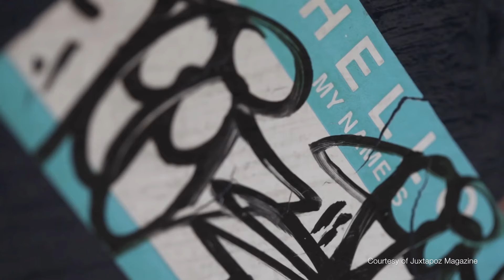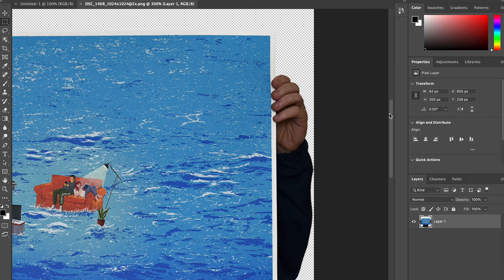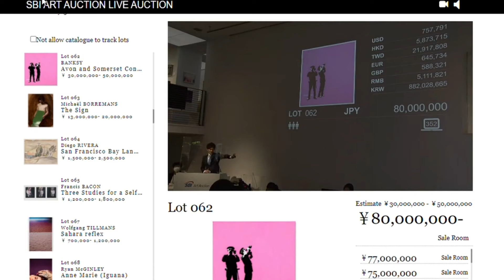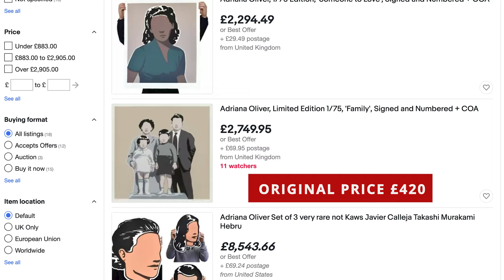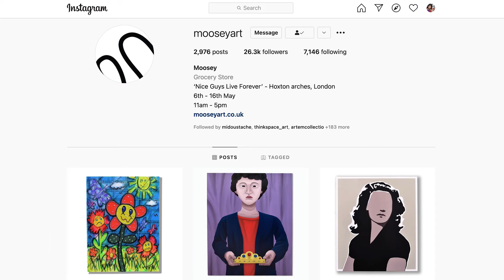TURNING £150 print into an AUCTION RECORD: Inside MOOSEY ART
Today I am in London and I am meeting Frazer, the founder of Moosey Gallery and Editions, who's collaborated with the hottest talents in the art scene. Moosey has taken a turn in the past few years and established themselves as a reference when it comes to discovering emerging artists.

*Special Thanks to Frazer and all the Moosey Art team!** Please note that we were all tested negative before filming this video.